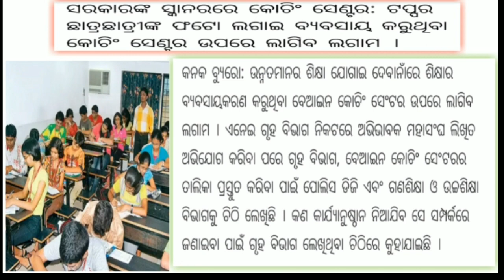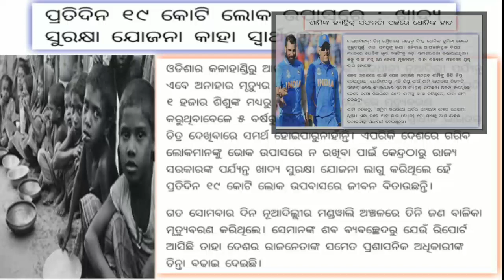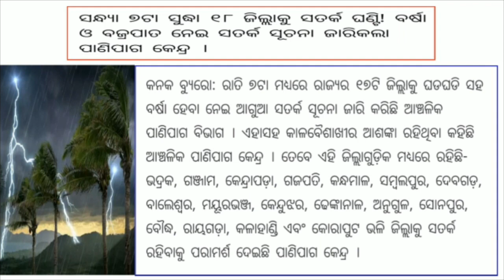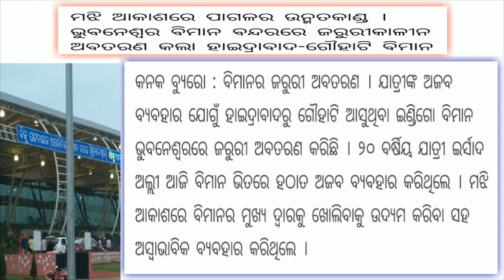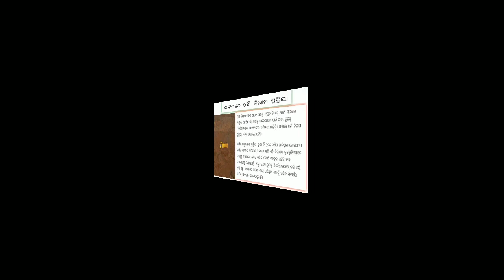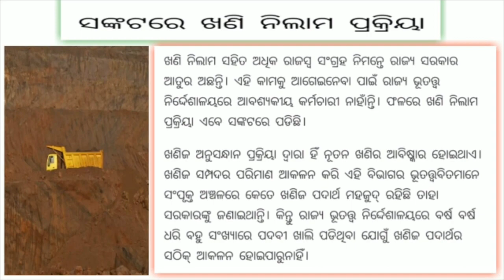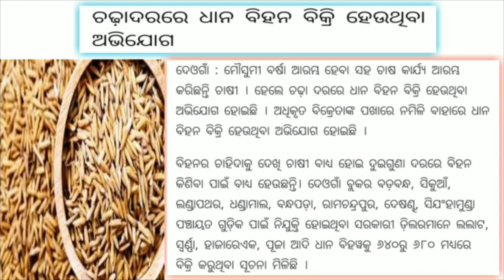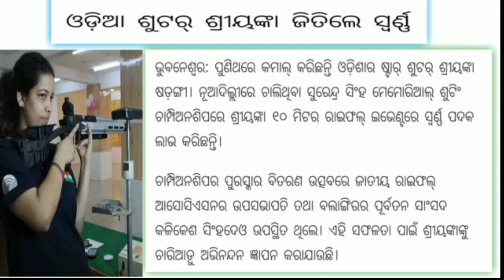ଆଜି ଜୁନ୍‌ ୨୪ ସୋମବାର ସକାଳ ର ମୁଖ୍ୟ ସମାଚାର ! Modi Sarkar new update